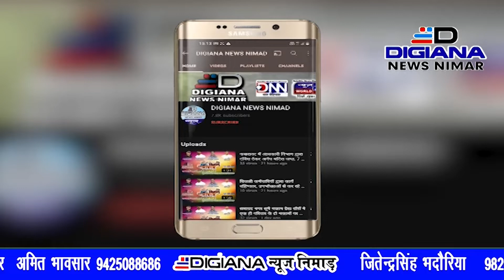ऊन के समीप ग्राम रायबिड़पुरा में 6 दिवसीय शिव पुराण का शुभारंभ किया गया इस अवसर पर शोभायात्रा भी निका